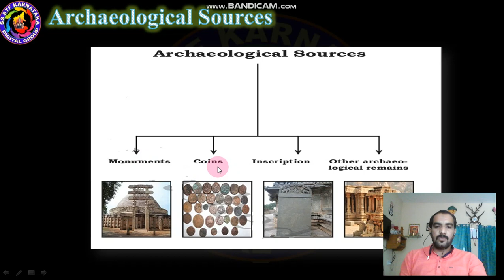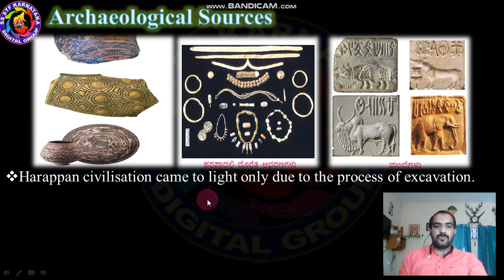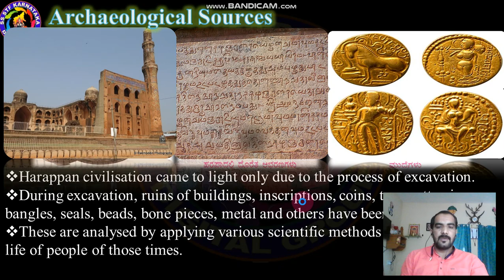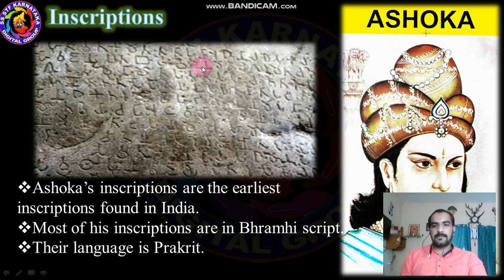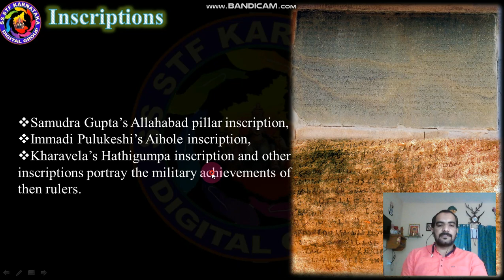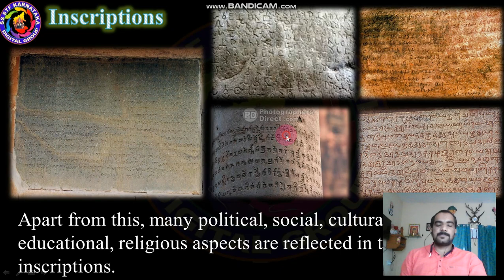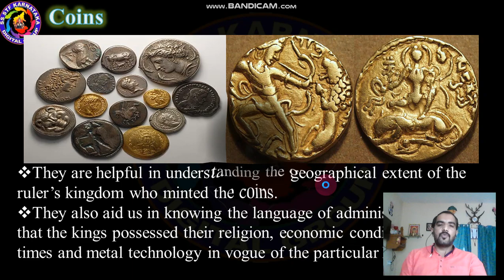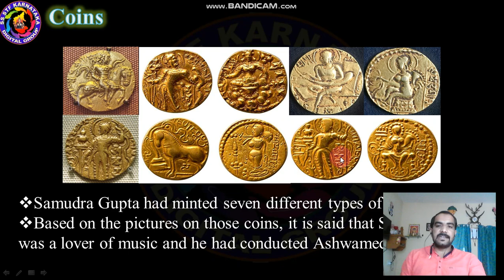This is 8th Social Science History first Chapter "SOURCES", my video lesson part 1, 2,3....(1)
Social Science is an Art.